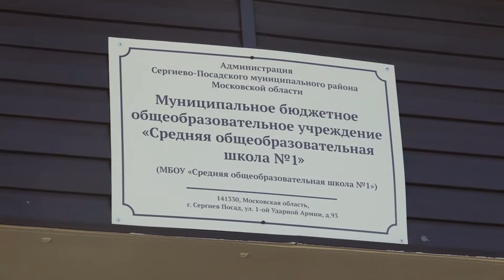Донорская акция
Ближайшая суббота в Сергиевом Посаде будет весьма насыщена социальными и культурными событиями, её вполне можно будет назвать днём добрых дел. Активные граждане будут повсеместно приводить в порядок дворы и улицы, берега водоёмов и парки, а некоторые примут участие ещё в одном благородном и полезном деле -  донорской акции.